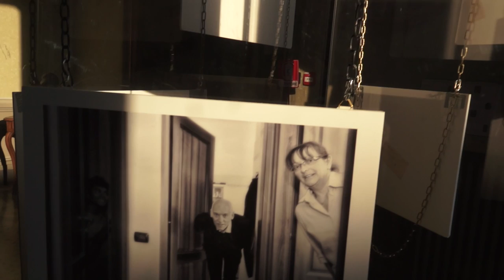40 anni dopo il nuovo diritto di famiglia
Piero Fassino, in occasione del convegno organizzato dalla Città metropolitana, parla sul tema del diritto di famiglia.